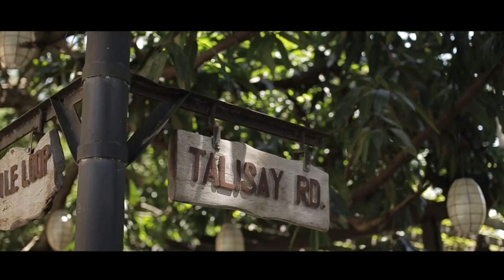Faye's 18th Birthday | Same Day Edit by Nice Print Photography